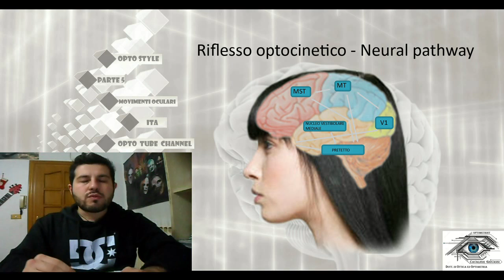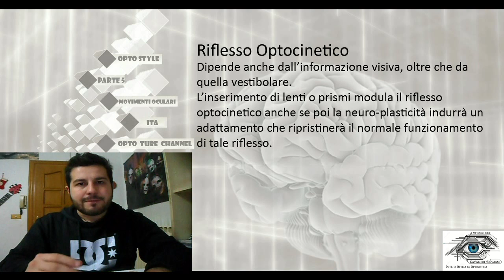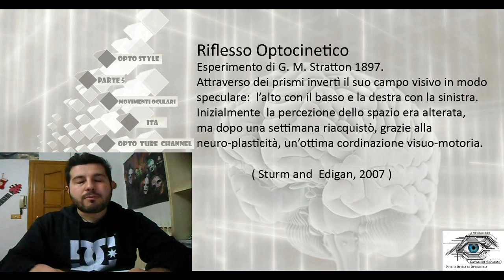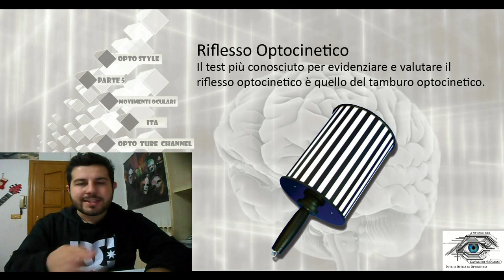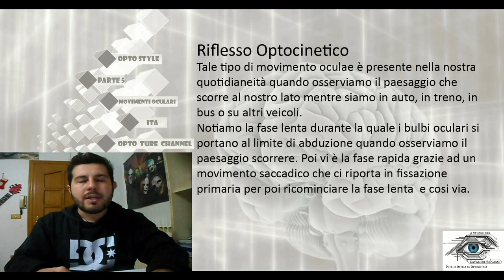OptoKinetic Reflex - Ocular Motility part 5 [ Sub - ENG ]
Optokinetic reflex stabilize fixation during long and slow head movements. Is more complex than vestibulo-ocular reflex and doesn't get adaptament process soon as vestibulo-ocular reflex. Always ready to play, stay OPTO-STYLE!!! \m/_